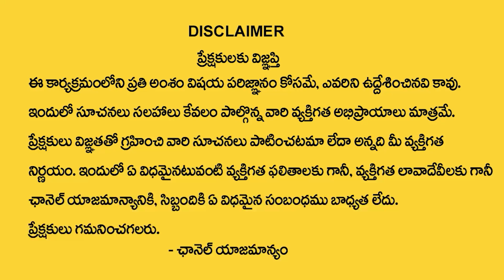కేవలం గజం భూమి 5000/- మాత్రమే - SVR Developers వారి మదురవనం ప్రాజెక్ట్ | 46 acres.com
Watch►►కేవలం గజం భూమి 5000/- మాత్రమే - SVR Developers వారి మదురవనం ప్రాజెక్ట్ | 46 acres.com